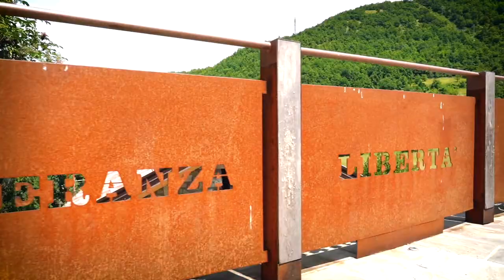Altra Valtrebbia CERIGNALE (PC)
Cerignale - Antico Borgo Medievale circondato da boschi e sorgenti è un borgo di origine medioevale dell'Alta Val Trebbia che sorge sulle pendici del Monte delle Tane, in una suggestiva conca boscosa. Il paese, infatti, è circondato da boschi di noccioli e faggi, e da un territorio ricco di sorgenti d'acqua, che nell'antichità alimentarono numerosi mulini, ancora oggi visibili.

Questo video dedicato a Cerignale in Alta Val Trebbia (PC) è realizzato dall'Agenzia Be Wonder di Piacenza che ha collaborato con Idiemme per il progetto di promozione del territorio piacentino "𝗔𝗹𝘁𝗥𝗮 𝗩𝗮𝗹𝘁𝗿𝗲𝗯𝗯𝗶𝗮", insieme a Destinazione Turistica Emilia e ai Comuni di Ottone, capofila con Lucia Girometta, Carignale, Cortebrugnatella e Zerba, nel 2021. E per il 2022... tante altre belle cose 😉😊